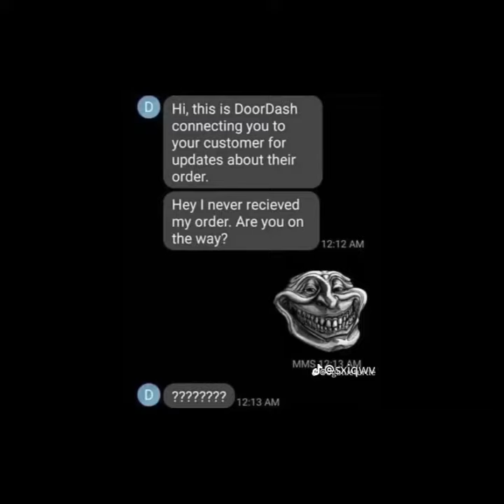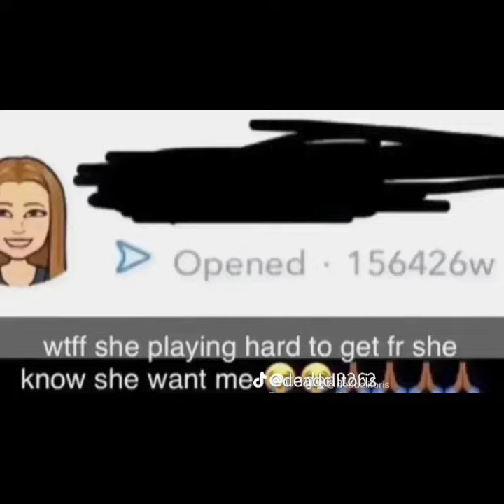This dog is messed up bruh smh 🐶🤦🏿‍♂️